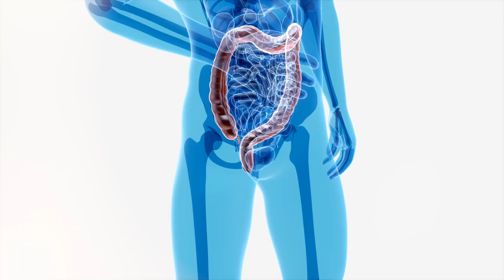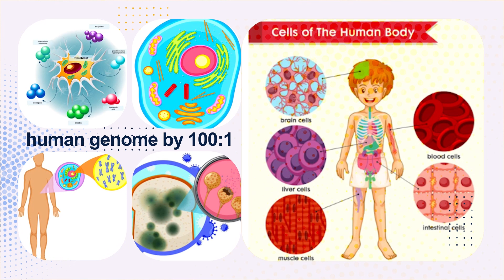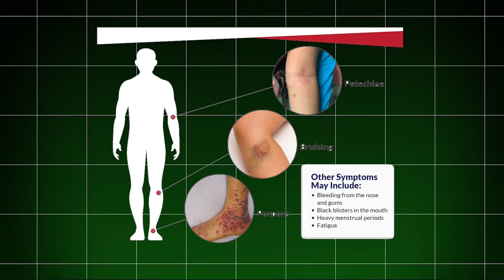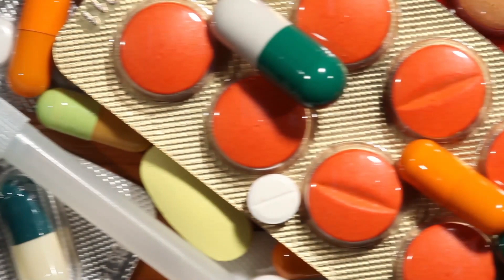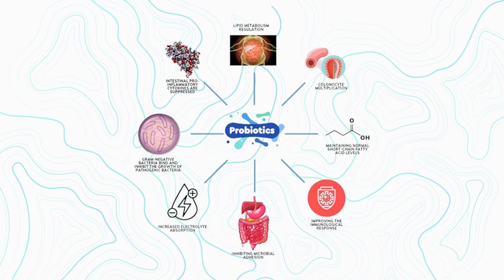Probiotics: The Secret Weapon Against Antibiotic Side Effects and Resistance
Today, we're diving into the importance of the cold chain in probiotic shipping and storage.
We'll uncover why many probiotics on pharmacy shelves may not be as effective as you think.

Many Probiotics on Pharmacy Shelves Are Shelf Stable But:
• Heat during shipping and storage can kill beneficial bacteria.
• Even room temperature can be detrimental to probiotic viability over time.
• Studies show that non-refrigerated probiotics can experience significant reductions in viable cell counts.
Some bacterial strains are not well suited in shelf stable formulations

🧠Ensuring Potency Through Cold Chain Shipping
🧠When to Use Refrigerated Live Culture Probiotics vs. Shelf-Stable Spore Strain Probiotics
🧠Refrigerated Live Culture Probiotics
🧠Shelf-Stable Spore Strain Probiotics
🧠Comparative Effectiveness
🧠Refrigerated Probiotics

• For my top pick in refrigerated probiotics, I recommend [Joe's Choice Probiotic].
• This product is shipped and stored using proper cold chain methods to ensure maximum potency.

benefits of probiotics,probiotics for men,probiotic sources,probiotic foods,probiotics for bv,probiotics,side effects,medicine,Side Effects of Antibiotics,How to Reduce Side Effects of Antibiotics,healthy lifestyle,habits,healthy routine,how to be healthy